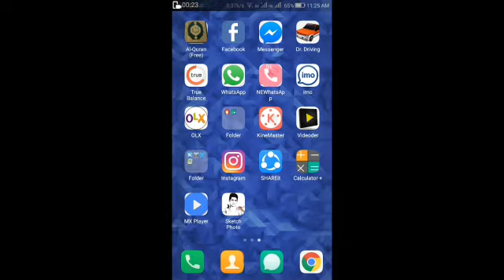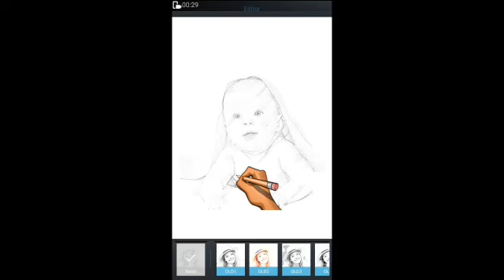how to make pencil sketch of your photo easily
how to make sketch of your photo easily.

sketch photo maker is the great application to make pencil sketch of your photo. That can make your photo like a real sketch.
you can easy save your sketch photo & share them on social media,